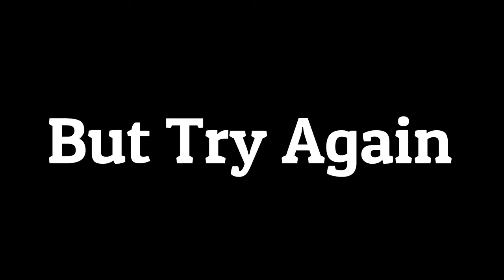Rocket Making Journey Failure to Success Fly Part 1 | How to Make Flying Rocket At Home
Rocket Making Journey Failure to Success Fly Part 1
How to Make Flying Rocket At Home